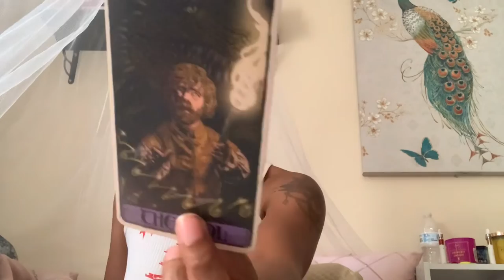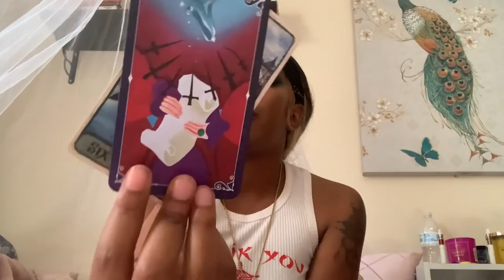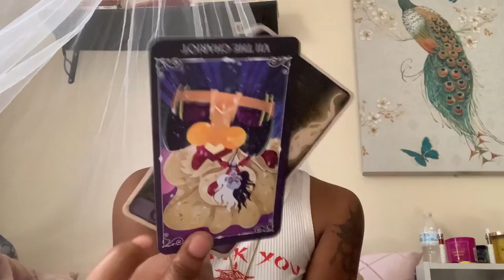Virgo ♍️ (Happy Gemini Season) Unlearning what you no longer need in life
Hello! Welcome to The Cosmic Jackal Tarot! This reading is for all Sun, Moon, Rising, Venus etc and can apply for Divine Masculine, Feminine, or the collective overall. What matters is if it resonates! Don’t make it fit. We ain’t Cinderella out here.

I upload (or try to) every Sunday so if your sign is delayed for any reason throughout the week, please be patient. If you would like a personal reading, you may message me or comment down below to request a reading and I will negotiate a price until I am able to find a way for official booking services.

I also have a gaming channel and other social media to follow if you would like to stay informed of any updates, life events, etc!

Are you going to Imagine Fest 2022 in September? So am I! If you have not bought tickets, please use my code and share it with all your awesome kinfolk. Would love to meet up!

Decks I used:

The Primrose and Prose Oracle Deck

The Super Attractor Deck

Moonology Manifestation Oracle Deck

Sailor Moon Crystal Deck (Season 3)

The Light Seers Tarot Deck

The Game of Thrones Tarot Deck

Disney Villains Tarot Deck

Mystical Shaman Oracle Deck

Sign up for Coinbase! $10 in Bitcoin for me and you if you sign up! Invest and get paid to learn about Crypto: coin

Need some extra pocket money? Try Doordash, Instacart, and Uber!
Doordash: $200 for ever friend who signs up and completes 240 deliveries in 60 days!

Instacart: Make $200 completing 30 batches in 30 days! Here’s my refer code!
AWWAIL42143

UBER: Earn up to $1600 in total payout for your first 200 trips! Use my link!